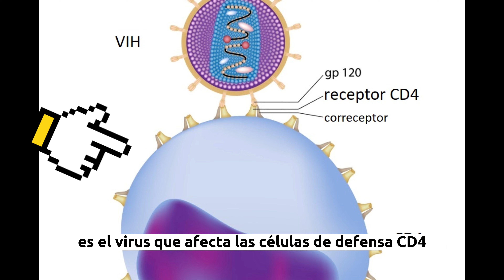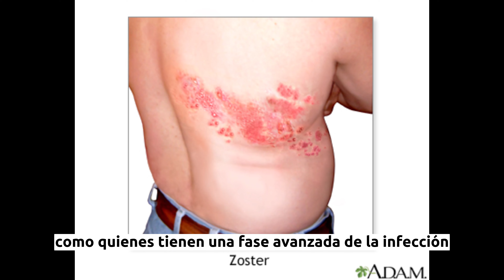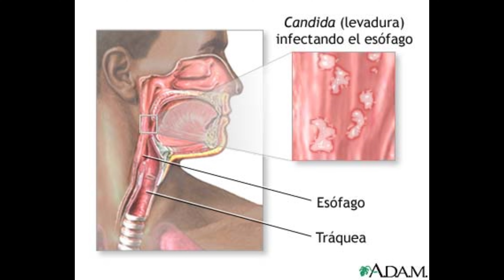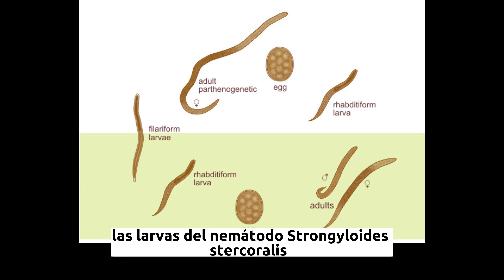REVELANDO LA INQUIETANTE VERDAD sobre BACTERIAS y VIRUS. CONOCE LA VERDAD antes que la BORREN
✅ Este video contiene información sobre distintos virus y bacterias que pueden causar enfermedades en los seres humanos. Se mencionan enfermedades como la mononucleosis infecciosa, cánceres producidos por el virus del papiloma humano, el VIH y la gripe, así como el herpes simplex y la varicela. Además, se aborda la importancia de la vacunación y la prevención de enfermedades de transmisión sexual. También se habla de bacterias como Neisseria gonorrhoeae, Chlamydia trachomatis, Treponema pallidum, Streptococcus pyogenes y Staphylococcus aureus, que pueden causar diversas infecciones, desde uretritis hasta infecciones de la piel graves.

Además en este video te contamos sobre los hongos y parásitos que pueden afectar nuestra salud. Los hongos pueden producir infecciones superficiales como la tiña, Petiriasis versicolor y candidiasis, pero en personas con un sistema inmunitario débil, pueden causar infecciones más graves como la candidiasis esofágica, la mucormicosis y la aspergilosis. Por otro lado, los parásitos también pueden afectarnos, como el nemátodo Strongyloides stercolaris que puede penetrar la piel de las personas que caminan descalzas y la carne de cerdo cruda que puede contener cisticercos que maduran en el intestino y se convierten en tenias adultas. Descubre más sobre estos microorganismos y cómo prevenir sus infecciones en este video.

Puedes donarme un café ☕ para seguir mejorando el canal con tu apoyo financiero, te lo agradecería infinitamente